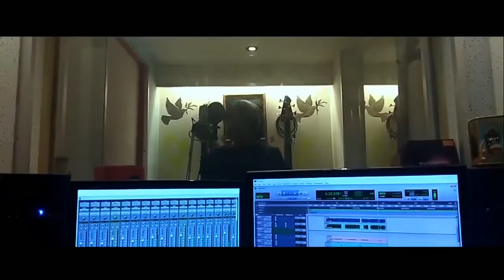ဗီဇသြီး / ဆို - ေရႊလူး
"ဒီဇင္ဘာ၃၁"ရကၡိဳင္ၿပည္ (ထီးနန္း) အခ်ဳပ္ခ်ာအာဏာ
က်ရွံုးျခင္းကိုပံုေဖာ္သီဆိုထားေရ ေတးၿခင္းတစ္ပုဒ္ပါ။

Title - ဗီဇသြီး(Official Audio)
Lyrics - Shwe Luu
Band - Arrow Music Band
Mixing - Sai Pong
Video editing - Lynn Latt Aung